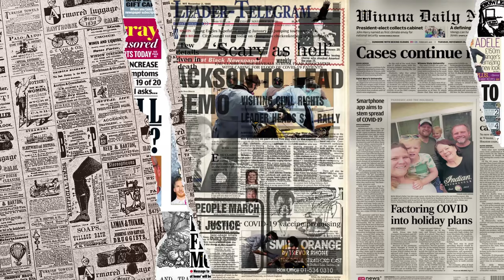Pantas Saja SEMAKMUR Ini‼ Sistem Di MALAYSIA Memang Terbaek‼ Jangan Heran Ramai Rakyat Yang Sehat⁈